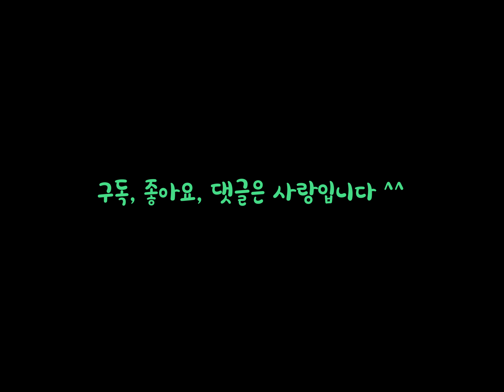하운즈투스 트렌치코트 Hound's tooth spring coat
간절기에 입기 좋은 하운즈투스 체크 봄코트입니다.
사진으로보다 모델이 입은 영상을 보니 질감이 쉽게 와 닿네요.
자카드조직이라서 신축성이 있고, 구김이 가지않아 정말 실용적이기까지 한 봄 필수아이템이네요^^